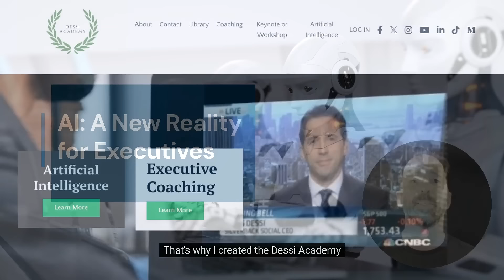Discover the Shocking Truth About Dessi Academy's Secret to Success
Dessi Academy is your gateway to mastering the future of work, where artificial intelligence (AI) and digital transformation redefine success. With a focus on delivering high-impact education and professional development, Dessi Academy equips you with the tools and insights to thrive in today’s rapidly changing business landscape.

Here’s why you should choose Dessi Academy:

1. Expert-Led Courses and Training
Dessi Academy is led by Chris Dessi, a globally recognized expert in AI, digital strategy, and personal branding. With years of experience as a speaker, author, and entrepreneur, Chris brings his in-depth knowledge directly to each course. You’ll learn from a proven leader in the field who understands how to translate complex concepts into actionable strategies that you can immediately apply to your business or career.

2. Tailored for Professionals and Businesses
Whether you’re an executive looking to understand AI’s impact on your industry, an entrepreneur ready to leverage AI for growth, or a professional seeking to future-proof your career, Dessi Academy offers courses tailored to your specific needs. Our programs are designed to provide practical insights, actionable steps, and strategic knowledge that you can implement right away.

3. Cutting-Edge Curriculum
At Dessi Academy, you’ll access up-to-date content that reflects the latest trends, tools, and technologies in AI and digital transformation. The academy’s courses are rooted in real-world applications, helping you stay ahead of the curve in today’s competitive marketplace.

4. Focus on Career Transformation and Growth
Whether you’re looking to pivot your career, upskill in AI, or expand your leadership capabilities, Dessi Academy is built to help you grow. Our courses are focused on career transformation, providing the guidance, mentorship, and training you need to succeed in a world increasingly driven by AI and digital innovation.

5. Personalized Learning Experience
We know that every learner’s journey is different. That’s why Dessi Academy offers a personalized approach, with tailored content and real-world examples that resonate with your individual career goals. You’ll be able to immediately apply what you learn, ensuring that your investment leads to tangible results.

6. Proven Success and Global Recognition
Chris Dessi’s thought leadership and success as an entrepreneur and AI strategist are globally recognized. Dessi Academy has helped countless professionals, executives, and business owners transform their careers, businesses, and personal brands. By choosing Dessi Academy, you join a network of ambitious learners and leaders ready to shape the future.

7. Action-Oriented Approach
Unlike other educational platforms that leave you with theoretical knowledge, Dessi Academy is built to empower action. Each course is designed to provide step-by-step guidance, clear takeaways, and tools you can immediately apply. Whether it’s adopting AI in your business or refining your digital strategy, you’ll walk away with a plan of action.

Ready to Transform Your Career and Business?
Choose Dessi Academy to gain the knowledge, confidence, and skills you need to stay competitive in today’s AI-driven world. Learn from an industry leader, unlock your potential, and position yourself for long-term success.